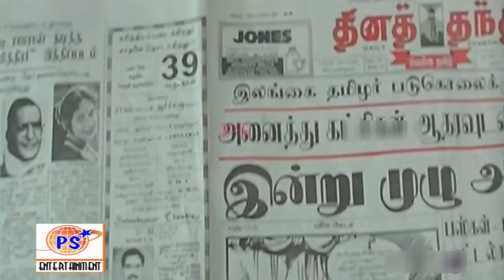GOUNDAMANI SENTHIL RARE COMEDY || BEST COMEDY COLLECTION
]GOUNDAMANI SENTHIL RARE COMEDY || BEST COMEDY COLLECTION || COMEDY || TAMIL|| GOUNDAMANI ||# SENTHIL
e ran away from his village at the age 13 due to his father's scoldings.[10] He first worked in an oil mart, then in a private wine shop as a waiter and then landed up in drama where he started developing his skills.He made his debut with Oru Koyil Iru Dheepangal (1979) though he officially his first film was Ithikkara Pakki which released in 1980.[11] He slowly entered the Tamil film industry in small characters and finally landed in a good role in the film Malayoor Mambattiyan. He has acted in many popular films with several of the leading actors and comedians in the south Indian cine industry. He usually appears in films with Goundamani in a slapstick double act. Together they have formed a comic pair in many Tamil films and was known as the Laurel and hardy of Tamil Cinema.[12] Recently, Senthil has started acting in Tamil tele-serials